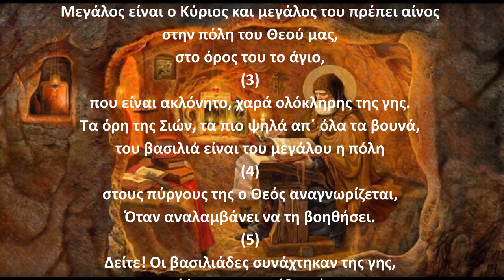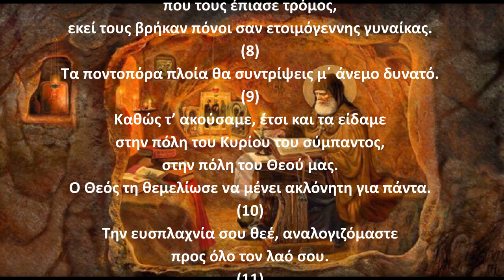Ψαλμός Δαυίδ 047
Την παράδοση αυτή κράτησε και ο ΓΕΡΟΝΤΑΣ ΠΑΪΣΙΟΣ Ο ΑΓΙΟΡΕΙΤΗΣ όπου έλεγε:
Γ.Παϊσιος.
Στον ψαλμό (47): Όταν γίνονται μεγάλες καταστροφές και ληστείες, από βαρβαρικές συμμορίες -πειρατών-. (Να διαβάζεται συνέχεια επί 40 ημέρες).